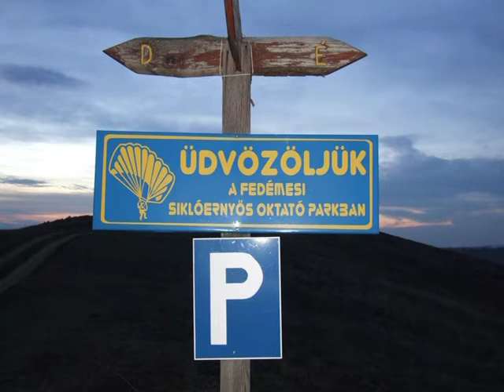MENNYBŐL AZ ANGYAL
Siklóernyőzés Fedémesen 2013 Karácsonykor